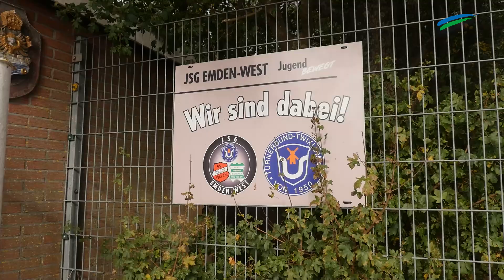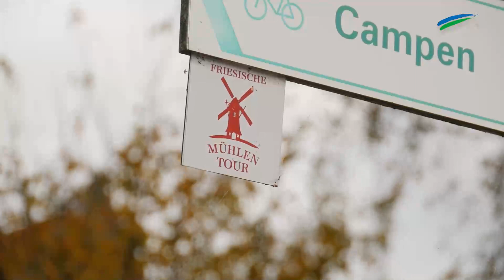"Unser Emden": 5 Fakten, die Twixlum SO besonders machen ...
In der 15. Folge unserer Serie "Unser Emden" präsentieren wir euch 5 Fakten über Twixlum. Schon gewusst?

Ostfriesen.tv ist die Videoredaktion der Zeitungsgruppe Ostfriesland. Die erfahrenen Videoredakteure sind in ganz Ostfriesland und der Region unterwegs. Sie fangen wichtige Nachrichten, Ereignisse und besondere Veranstaltungen mit der Kamera ein. Auch die Durchführung von Livestreamings gehört zum Portfolio. Zu sehen sind die Videos über die Webauftritte der ZGO-Titel, die E-Paper, YouTube und Social Media.

Über die ZGO: Unter dem Dach der ZGO Zeitungsgruppe Ostfriesland GmbH erscheinen die Tageszeitungen Ostfriesen-Zeitung, General-Anzeiger, Ostfriesische Nachrichten und Borkumer Zeitung sowie die Wochenzeitung „Der Wecker".